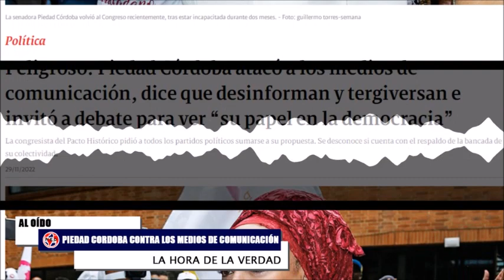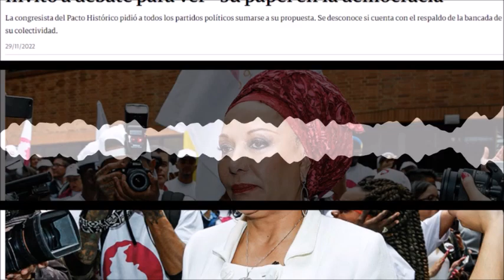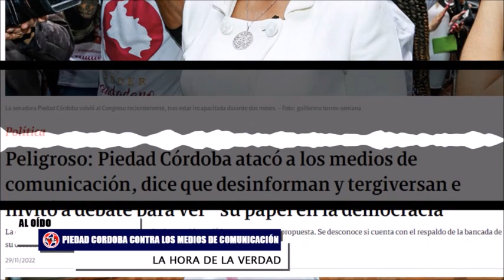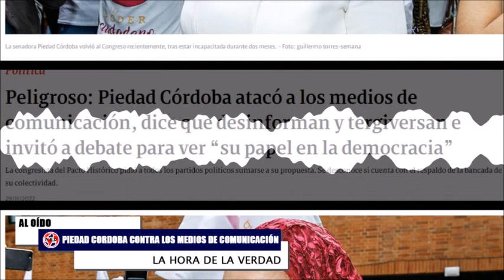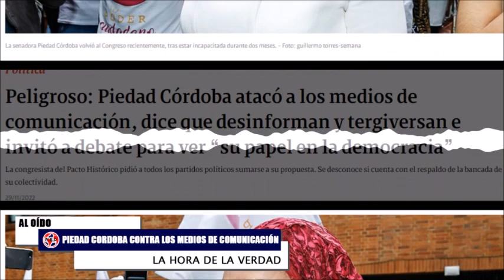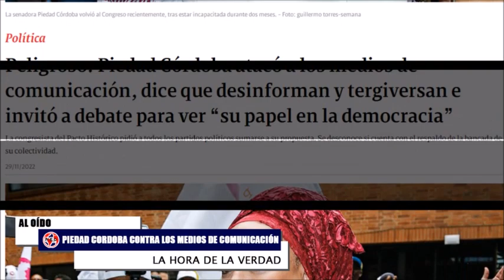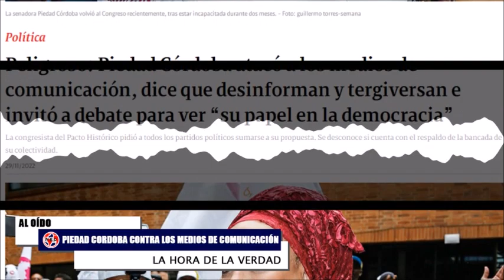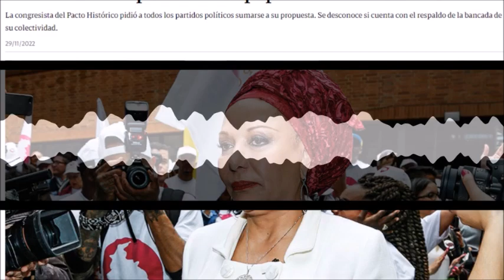ALERTA ⚠️ PIEDAD CORDOBA ARREMETE CONTRA LOS MEDIOS DE COMUNICACIÓN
La senadora del Pacto Histórico, Piedad Córdoba, sorprendió este martes a la plenaria de la corporación por una petición que hizo, minutos antes de que iniciara un debate de control político a la ministra de Salud, Carolina Corcho.
Córdoba, quien poco interviene en las plenarias, pidió la palabra para dejar una constancia que inquietó a sus colegas y de paso a todos los periodistas que estaban cubriendo la plenaria del Senado.